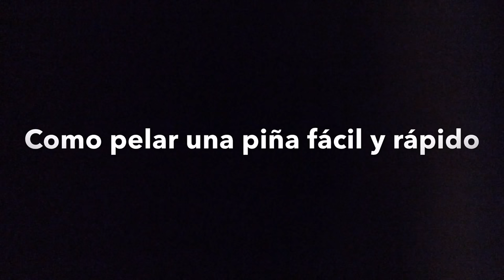Como pelar una piña fácil y rápido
Como pelar una piña facil y rapido.